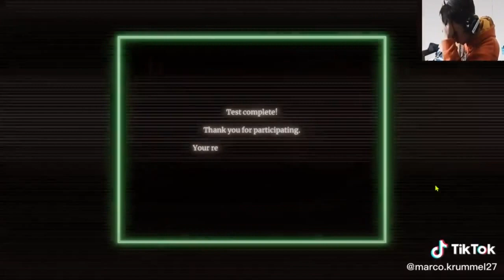Watson Scot test